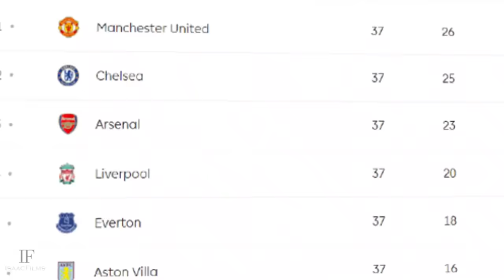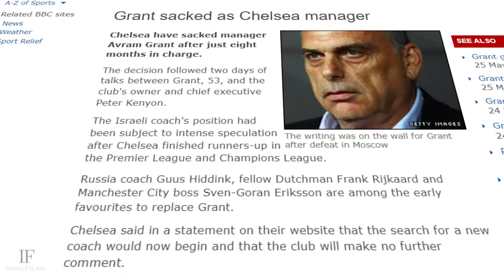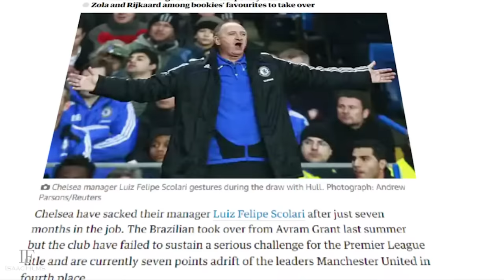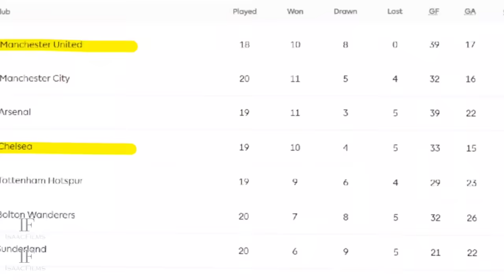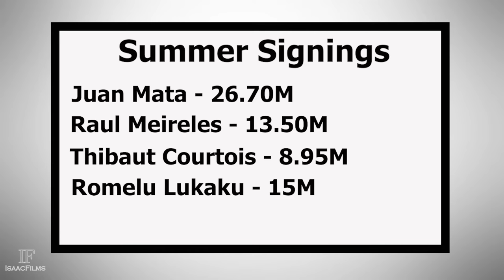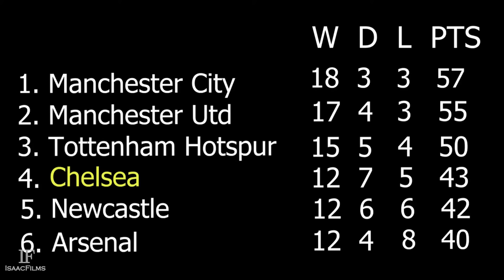Chelsea FC: The Roman Abramovich Era Part 2 - Original Movie Documentary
Chelsea FC: The Quest To Conquer Europe - Roman Abramovich Era Part 2 After successfully taking over England by winning the Premier League, FA Cup and League Cup, Roman Abramovich and Chelsea set their eyes on the biggest prize in world football - The Champions League. They would do everything in their power to finally bring that trophy to West London and hang their name up in lights among some of the legends of the game. For Roman, it was his ultimate dream. The journey to win the Champions League would be a long and brutal battle he would be ready for.

Microphone: Blue Yeti USB - Black
Editing Software: Adobe Premiere Pro 23.0, Adobe After Effects 23.0 and Sony Vegas Pro 17.0​